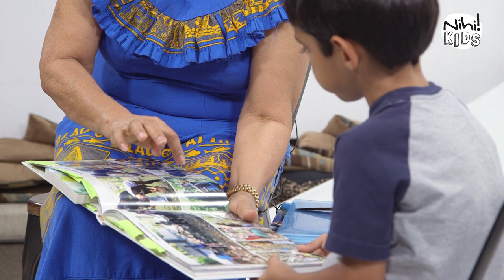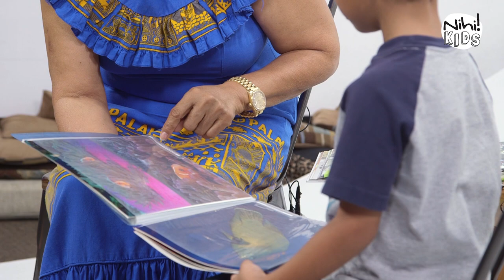Nihi! KIDS TALK Nolan and Bilung (of Palau)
In this bonus clip, Nolan talks to Bilung Gloria Salii -- Palau's highest ranking matriarch in their traditional leadership system.

Guest: Bilung Gloria Salii
Director & Producer: Cara Flores
Director of Photography: Ryan Bustamante
Producer, Camera Operator B: Aaron Santos
Producer, Script Manager 1: Cresencia Meno
Post Production sound, Camera Operator C: Jonathan Glazer
Editor: Frescania Taitague
Assistant Director Trainee, Craft: Amber Benavente
Script Manager 2: Gilayna Santos
Grips: Andrew Mazzei, Anton Jon Rosario
Assistant Producers: Ruzelle Almonds, Siobhon McManus

Special thanks to Carmen Kasperbauer

KIDS TALK introduces kids on Guam to local and regional elders, cultural practitioners and professionals through candid conversations, to affirm identity and to reconnect children and viewers to culture and tradition.

KIDS TALK is produced entirely in Guam by cultural 501(c)(3)non-profit DUK DUK GOOSE, INC. Our mission as an indigenous Chamoru production company is to inspire a deep love for our land, ocean and community and to uplift indigenous voices across our region.

Nihi! KIDS TALK Nolan and Bilung | KIDS TALK | Nihi!